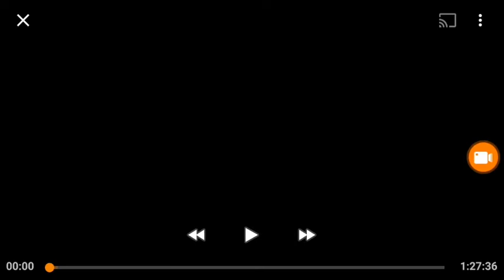Paramount Pictures in VistaVision (1956)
Movie "The Vagabond King"